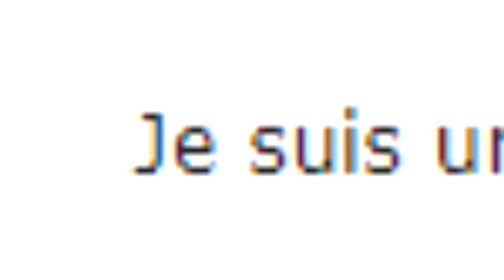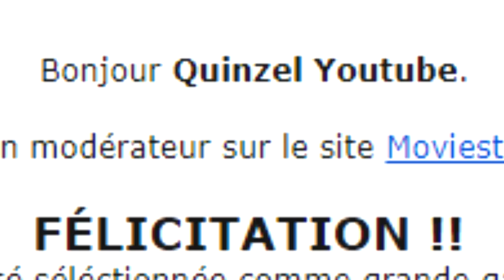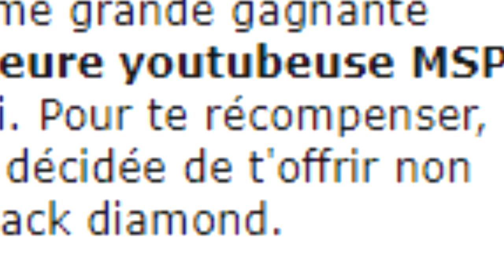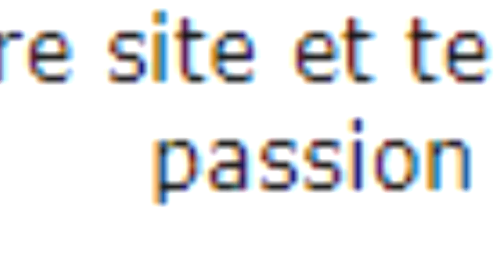LA MEILLEURE YOUTUBEUSE MSP 2017 !! 😍😂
🍋 Bonjour ! Je m'appelle Jessica, j'ai 25 ans, je suis du signe du Lion et j'aime les animaux ! Je fais des lives et vidéos sur les Sims 4, MSP, minecraft, roblox, visuals novels, ACNL (animal crossing)... et pleins d'autres jeux ! 🍋

LAURENT MURATOT
10 rue Charles Richet
57050 METZ

💬 Musical.ly : quinzelyoutube

🎮 MSP : Quinzel Youtube
🎮 ID Origin : LauraGaming_YT
🎮 Roblox : QuinzelYoutube

💲 Hiko - 54o 💲
💲 Charlhulk - 215€ 💲
💲 Mimi - 82€ 💲

💻 MON MATÉRIEL :
Ordi : monté moi-même
Webcam : Logitech c920
Casque & micro : Logitech G933
2 écrans : HP & télé samsung